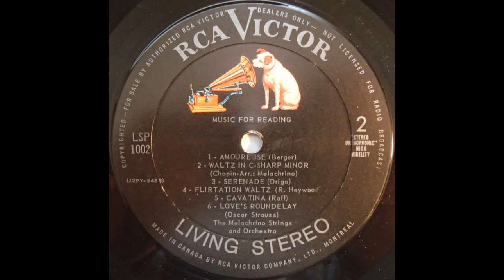FLIRTATION WALTZ (Heywood) George Melachrino and his Orchestra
'Flirtation Waltz' was composed by Ronald Heywood and became a favourite in recordings and at concerts by pianist Winifred Atwell
This performance is by George Melachrino, his strings and orchestra from an RCA 12 inch vinyl LP titled 'Music For Reading' (LSP 1002)